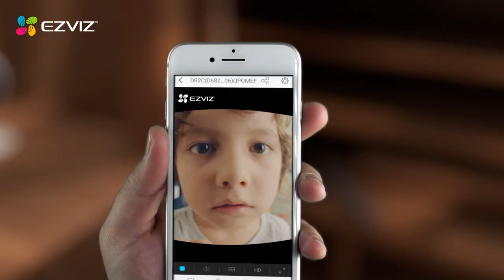Intercomunicador con cámara 100% inalámbrico, EZVIZ DB2C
Intercomunicador con cámara 100% inalámbrico, EZVIZ DB2C. Contesta desde cualquier lugar. Encuéntralo en nuestra tienda en linea.